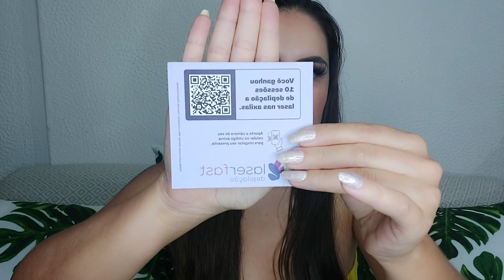GLAMBOX MULHERES REAIS MARÇO 2023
Oii, no vídeo de hoje eu vou mostrar os produtos que vieram na minha caixinha de assinatura da glambox, edição mulheres reais do mês de março de 2023, espero que gostem do vídeo.